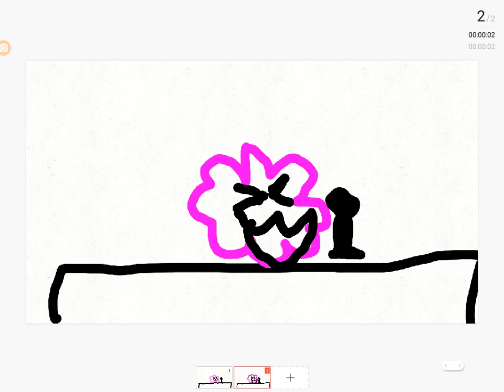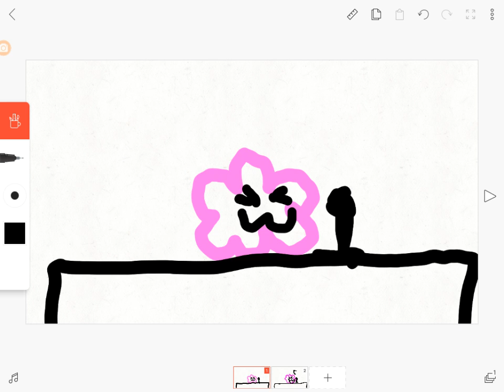Puffy sings a song